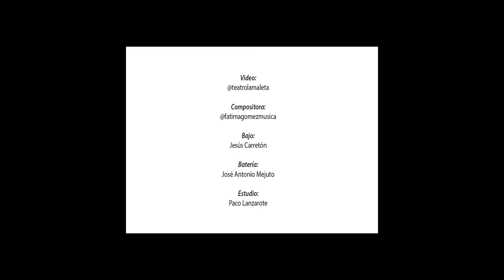La Luna y el Sol - Teatro la Maleta y El Pequeño Caracolito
Bailemos desde casa siguiendo una rutina de actividades. "Mueve los pies, mueve las caderas, mueve las manitos y ¡ponte a bailar!". Junt@s venceremos al Coronavirus.

Voz y ukelele: Fátima Gómez
Guitarra: Oscar Rodríguez
Bajo: Jesús Carretón
Batería: José Antonio Mejuto

Grabación instrumental: Paco Lanzarote